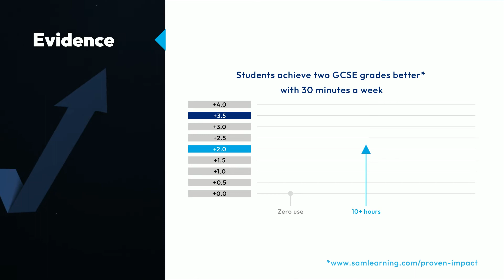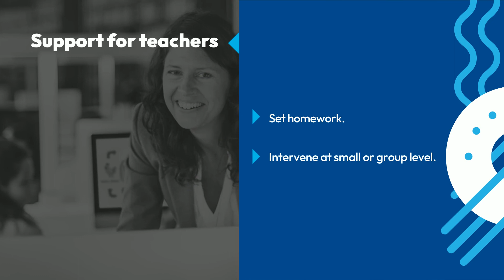What is SAM Learning?